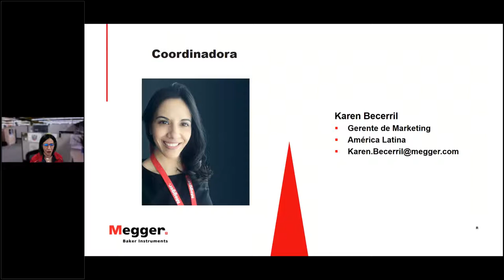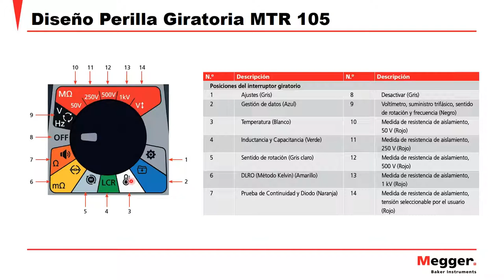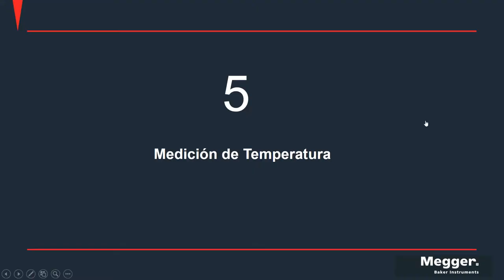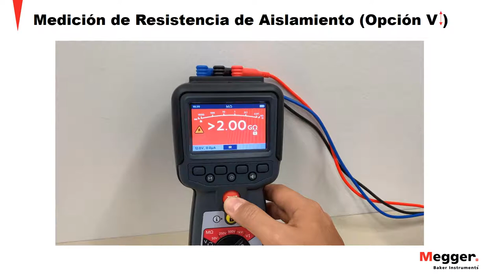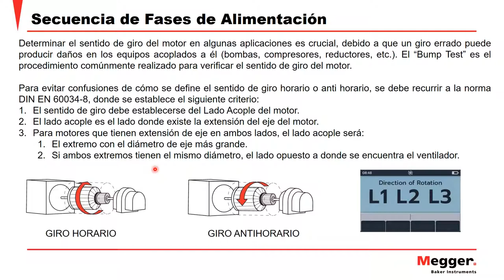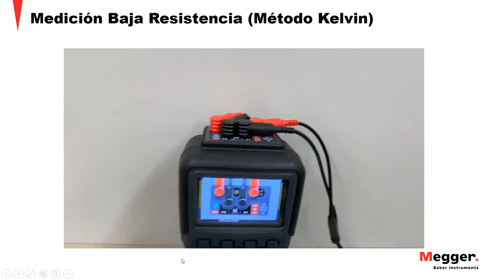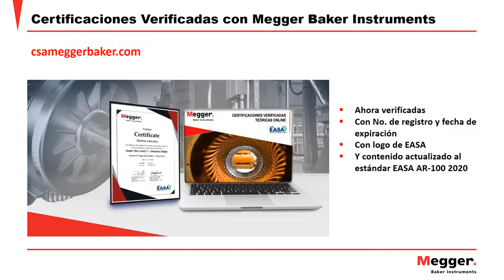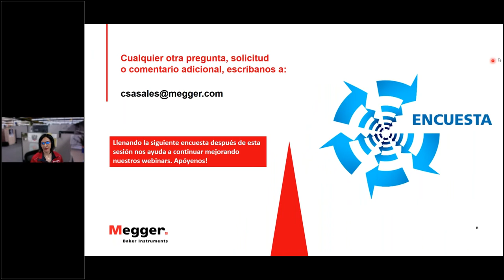Manejo del probador de motores de baja tensión Megger Baker MTR105 l Webinars en español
Presentador: Ing. José M. Zambrano

Conozca la forma correcta de realizar mediciones eléctricas en los motores de baja tensión con el empleo del probador Megger Baker MTR105, como la medición de la resistencia de aislamiento y otras pruebas más, verificando así la condición del motor, reduciendo las fallas, evitando las paradas no programadas y aumentando la vida útil de los activos.

Temario:
• Medición de Resistencia de Aislamiento
• Medición de Voltaje (TRMS, RMS, DC), Secuencias de fase de Alimentación
• Prueba de continuidad / Prueba de Diodos
• Medición de Baja Resistencia (Método Kelvin)
• Determinación de Sentido de Giro
• Inductancia y Capacitancia
• Medición de Temperatura